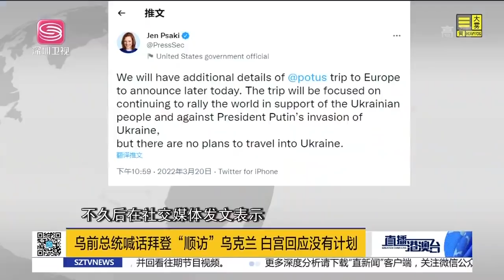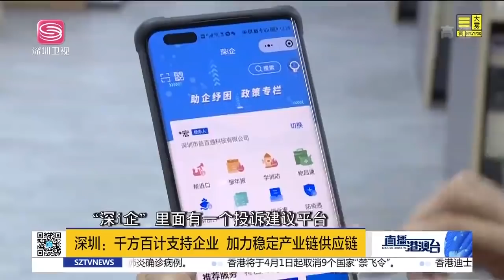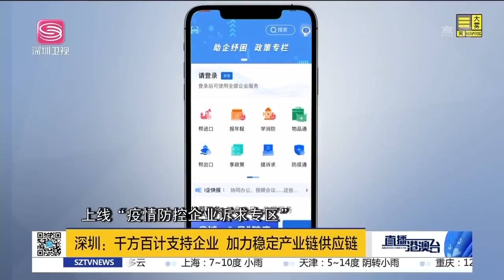直播港澳台【精編版】中國大使回擊美挑釁 | 美攪亂歐洲找華背鍋 | 俄：美阻撓俄烏談判進程 | 俄殺雞儆猴警告美歐